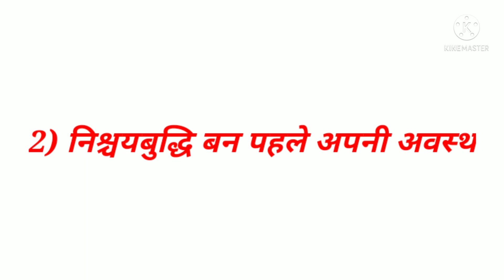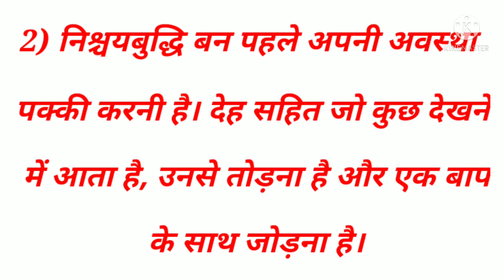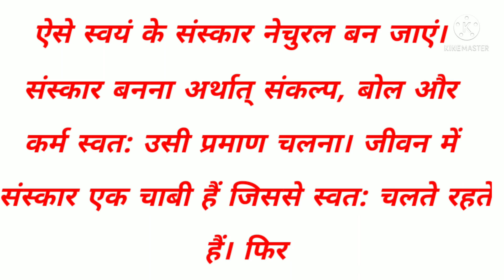आज की प्रातः मुरली सार/today morning Murali points//3/08/2021 की पढ़ने और सुनने वाली TEXT मुरली 🌄📃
ओम ध्वनि अंत में योग गीत के साथ।